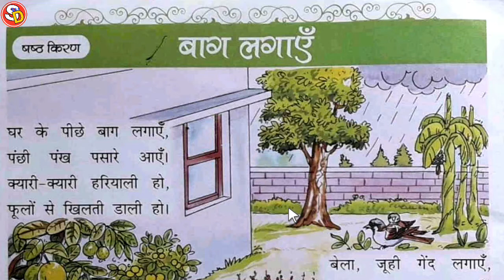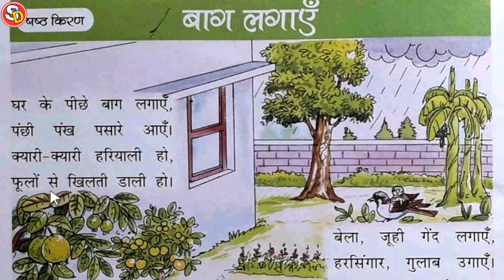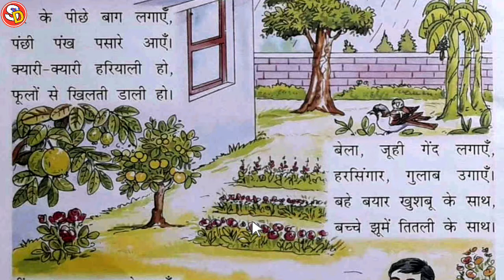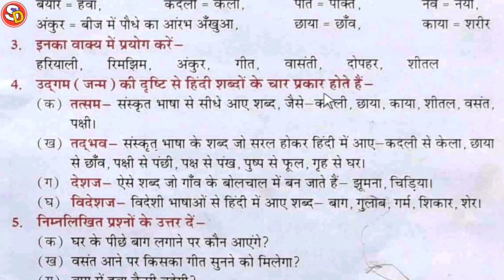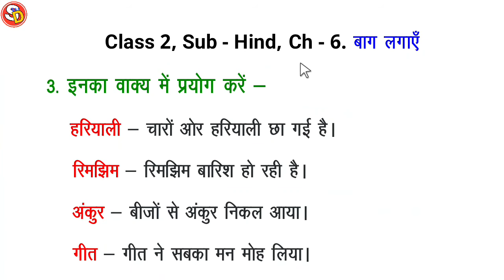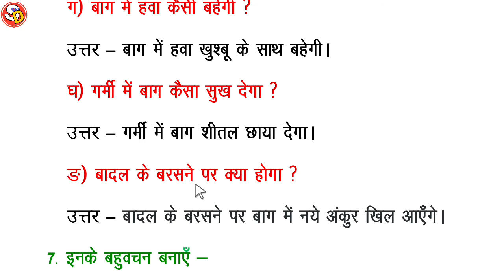बाग लगाएँ Ch 6 Hindi Class 2 With Ques Ans Sarswati Shishu Vidya Mandir सरस्वती शिशु विद्या मंदिर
नमस्कार